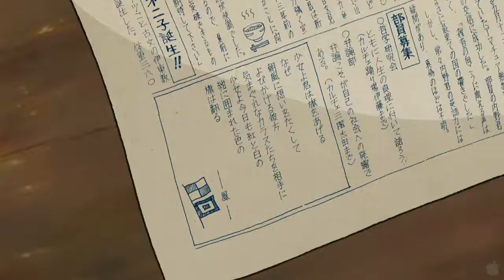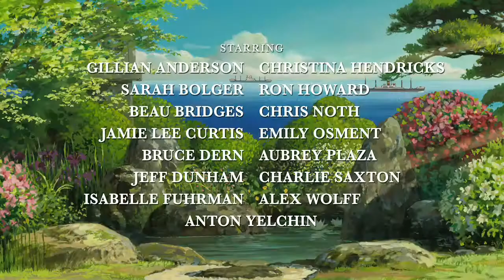From Up on Poppy Hill Trailer (Goro Miyazaki - 2013)